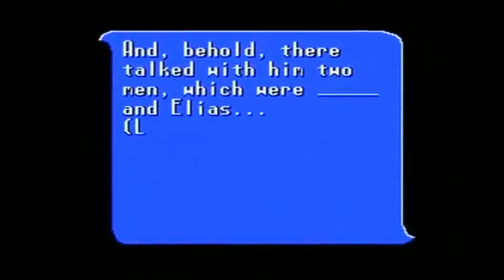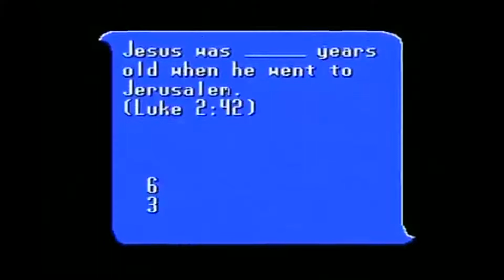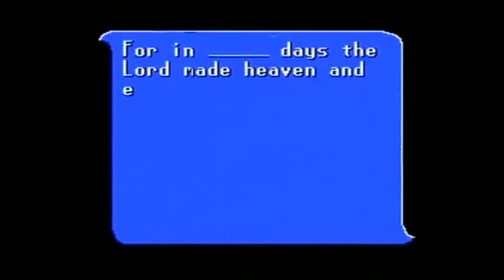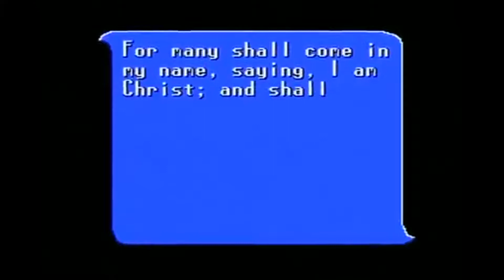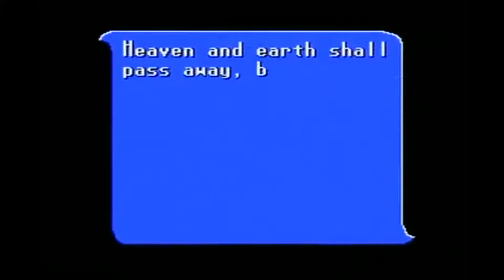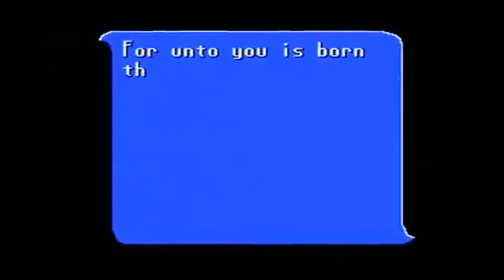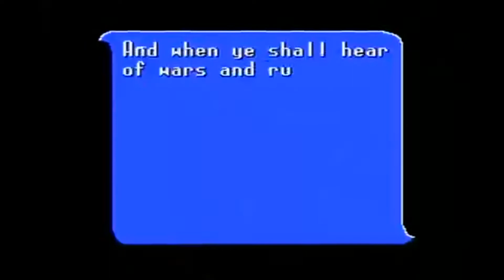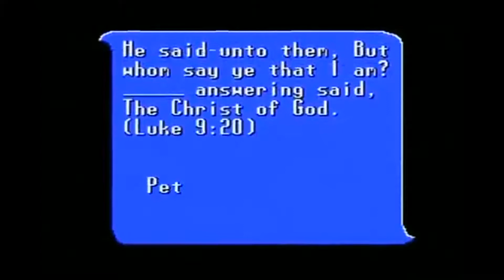The King of Kings: Flight to Egypt NES Full Playthrough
Another Wisdom Tree full play through here, this time its Flight to Egypt from the King of Kings game compilation. Its a simple point A-B sidescroller which has you dodging enemies in order to ride your donkey to safety.
Its repetetive but quite entertaining and each time you die you just get filled with more determination to see each level to an end.
Not the best wisdom tree game ive played, but still one i enjoyed.